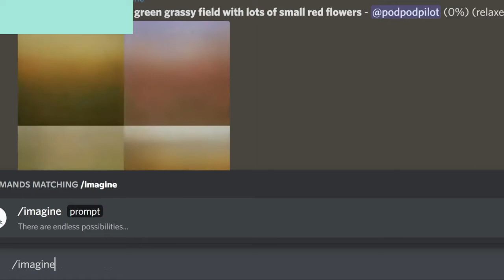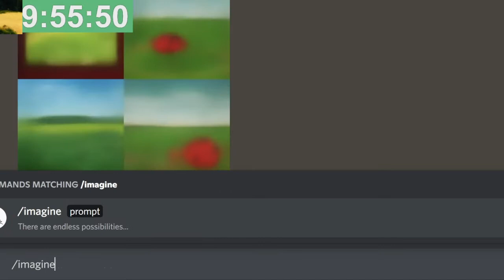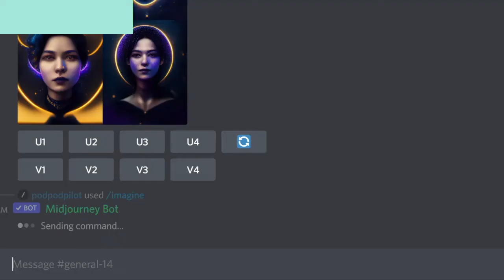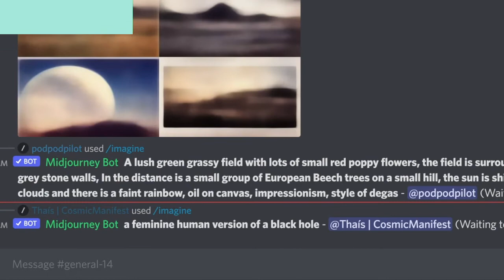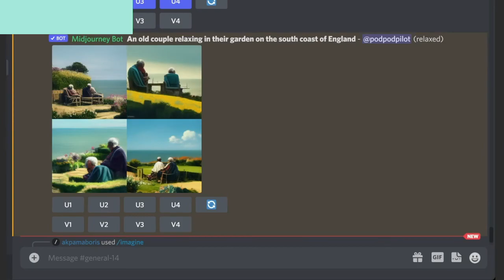The basics of midjourney prompts - how to create AI generated images, with simple examples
This video is a basic walkthrough of a few examples in how to use midjourney.com to generate different images.

It shows how simple prompts and changes can produce incredible images from midjourney and how simple it is to produce something amazing.

It starts with the first 4 prompts making a more and more complex field.

The second 4 prompts are showing how to produce images using different types of art media (e.g. felt tip, stained glass).

The third 4 prompts show how to build up a prompt, and the limitations. The 4th prompt includes a couple of people in the prompt, but they are not in the image.

The one after the 4th set of prompts switches the previous prompt from having the couple at the end, to the couple at the start of the prompt, and shows that ordering of text in the prompt matters.

The fifth prompt is simply to show what happens with a relatively open prompt with a few specifics e.g. "old", "garden" and "south coast of England".

I hope this gives a few people a sense of what can be done. Midjourney is by far the most impressive tool of this type I have come across so far.

Prompts:

* A field
* A field with flowers
* A green grassy field with lots of small red flowers
* A field with red grass and bright pink flowers

* A green grassy field with lots of small red flowers, in felt tipped pen, rayonism, drawn by a 10 year old
* A green grassy field with lots of small red flowers, in stained glass, fauvism, in the style of matisse
* A green grassy field with lots of small red flowers, oil on canvas, impressionism, style of degas
* A green grassy field with lots of small red flowers, pointillism, in ink

* A lush green grassy field with lots of small red poppy flowers, the field is surrounded by low light grey stone walls,  oil on canvas, impressionism, style of degas
* A lush green grassy field with lots of small red poppy flowers, the field is surrounded by low light grey stone walls, In the distance is a small group of European Beech trees on a small hill,  oil on canvas, impressionism, style of degas
* A lush green grassy field with lots of small red poppy flowers, the field is surrounded by low light grey stone walls, In the distance is a small group of European Beech trees on a small hill, the sun is shining through grey clouds and there is a faint rainbow, oil on canvas, impressionism, style of degas
* A lush green grassy field with lots of small red poppy flowers, the field is surrounded by low light grey stone walls, In the distance is a small group of European Beech trees on a small hill, the sun is shining through grey clouds and there is a faint rainbow, a couple sit on a blanket eating a picnic, oil on canvas, impressionism, style of degas

This next prompt is the last one with the couple moved to the front of the prompt:
* A couple sit on a blanket eating a picnic in lush green grassy field with lots of small red poppy flowers, the field is surrounded by low light grey stone walls, In the distance is a small group of European Beech trees on a small hill, the sun is shining through grey clouds and there is a faint rainbow, oil on canvas, impressionism, style of degas

* An old couple relaxing in their garden on the south coast of England